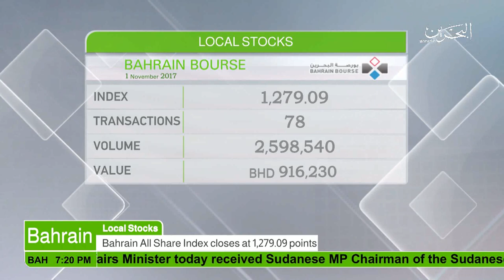البحرين : Bahrain English News Bulletins 01-11-2017